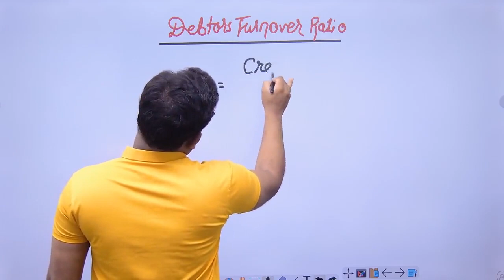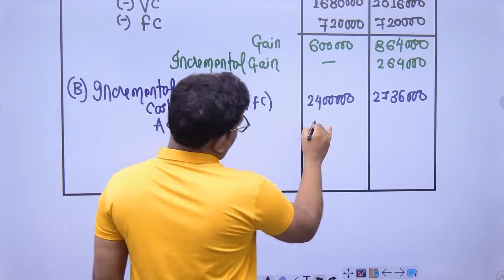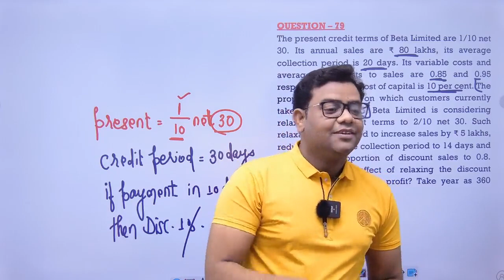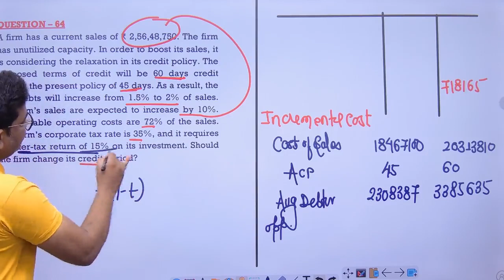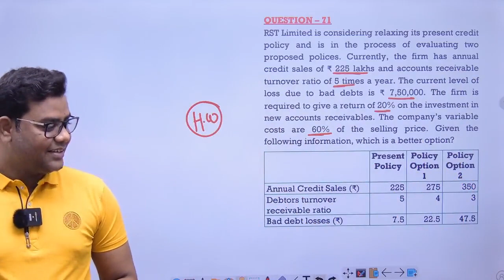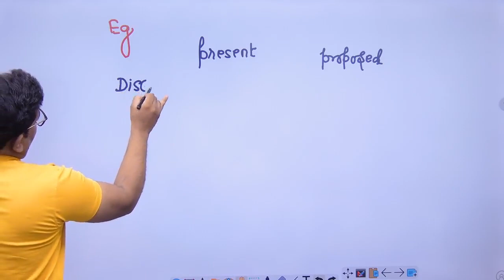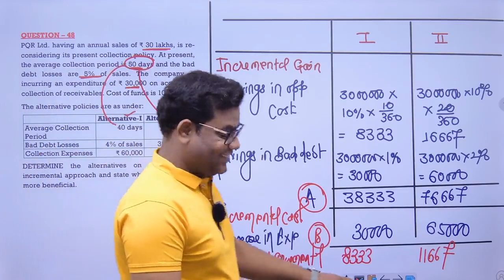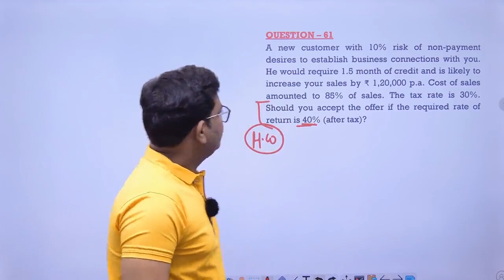CA Inter FM Class 22 (Working Capital Class 4 )